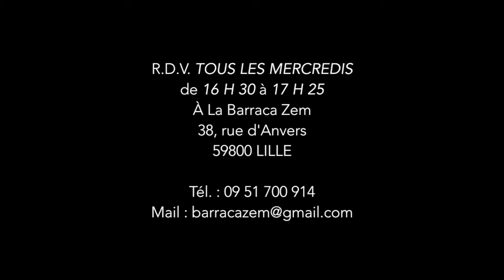Atelier Éveil Musical - La Barraca Zem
Chants, percussions corporelles et découverte des instruments du monde entier.

Atelier proposé par l'association Brasil Afro Funk

Tous les mercredis de 16 h 30 à 17 h 25 à la Barraca Zem (38, rue d'Anvers 59000 Lille) - Sauf vacances scolaires